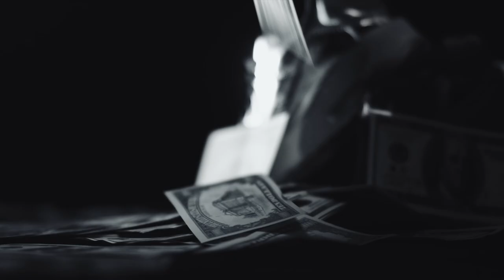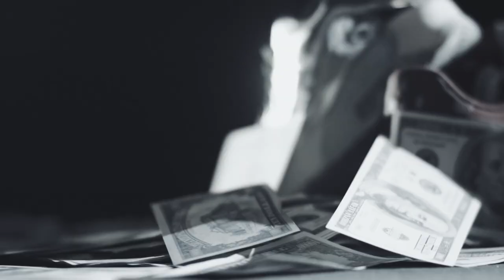Sorinel Pustiu❌ASU❌Jean De La Craiova❌Vali Vijelie 🌟 Colaj Manele Noi